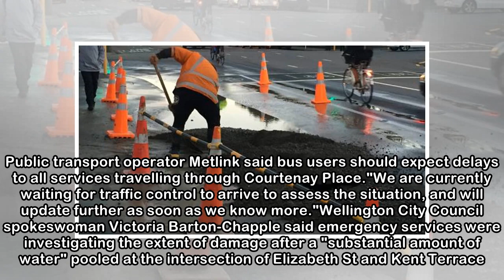Wellington street cordoned off after hole appears in road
GED CANN AND DAMIAN GEORGE Last updated 17:32, May 17 2018 A burst pipe caused disruption on Wellington's Kent Terrace on Thursday. A section of Kent Terrace in Wellington's CBD was cordoned off after...